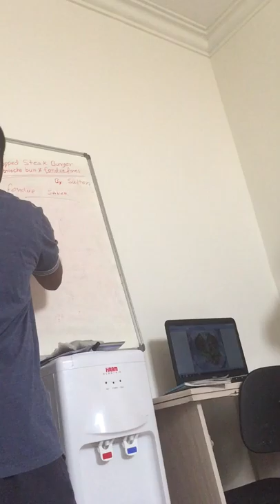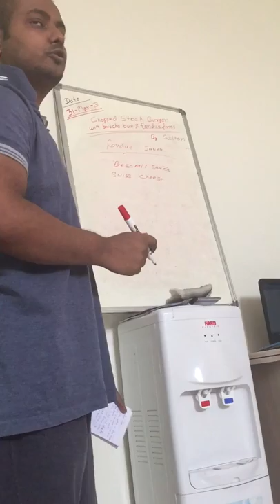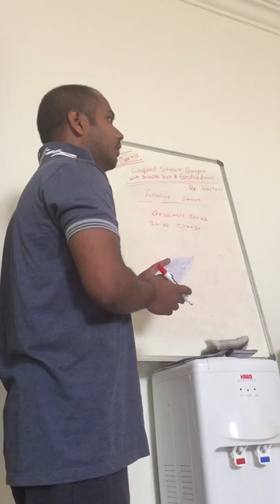Fondue Sauce || Watch And Subscribe Please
How To Make Fondue Sauce In Easy Way

fondue sauce